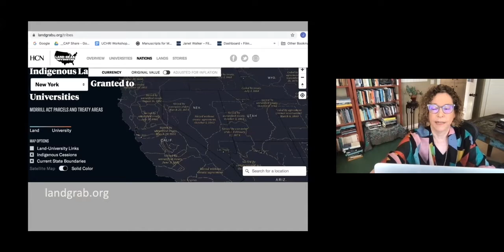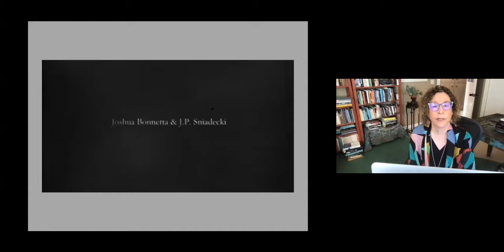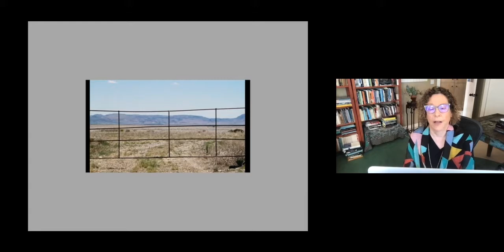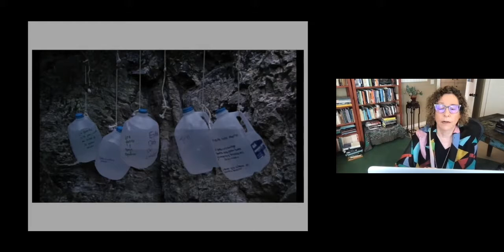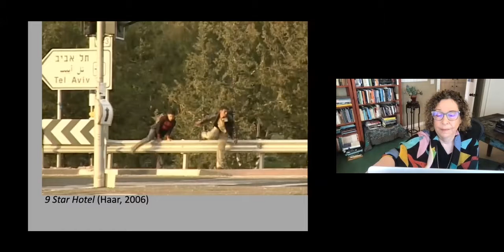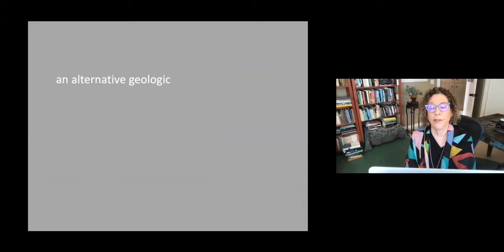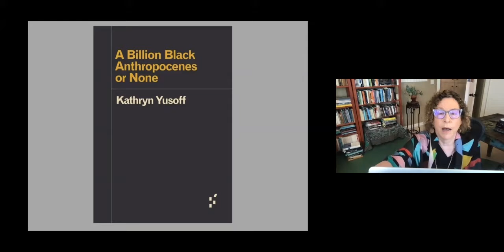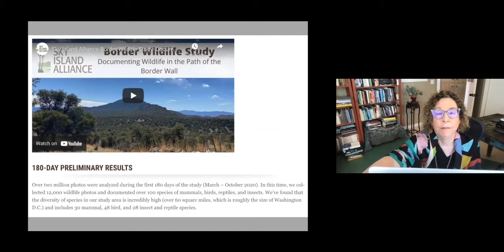El Mar La Mar & Other Situations of the Mediatic Anthropo/scene | Janet Walker @ Steve Tisch School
Prof. Janet Walker (University of California, Santa Barbara)
"Inhuman(e) Geographies: El Mar La Mar and Other Situations of the Mediatic Anthropo/scene"

Chair: Prof. Raya Morag (The Hebrew University of Jerusalem)

The Unknown Known: Uncertainty and the Moving Image
The Steve Tisch School of Film and Television International Lecture Series

Series Committee: Raz Yosef, Boaz Hagin, Ohad Landesman
Coordinator: Diana Galstyan

Talks in the series:

“The Reality of Illusion: Cinema’s Undecidability”
Gertrud Koch (Freie Universität Berlin; Brown University)
Chair: Ido Lewit (Yale University)

"Cinema and Moving Image Transmission: A Media Archaeology of Uncertain Boundaries" Doron Galili (Stockholm University)
 Chair: Boaz Hagin (Tel Aviv University)

"The Autobiographical Supplement: Expanding & Facilitating Cinematic Stories of the Self" Michael Renov (University of Southern California)
Chair: Ohad Landesman (Tel Aviv University)

“Unexpected Departures: The Better Farming Train as Media Dispositif”
Deane Williams (Monash University)
Chair: Shmuel Duvdevani (Tel Aviv University)

Janet Walker (University of California, Santa Barbara)
Chair: Raya Morag (The Hebrew University of Jerusalem)

“Contingencies of ‘Post-Truth’: Fragment, Forecast, and Reality Claims in Media Redux”
Philip Rosen (Brown University)
Chair: Ori Levin (Tel Aviv University)

Prof. Bill Nichols (San Francisco State University)

Adam Lowenstein (University of Pittsburgh)
Chair: Dan Chyutin (Tel Aviv University)

Daniel Dayan (Centre National de la Recherche Scientifique; Levinas European Institute)
Chair: Sandra Meiri (The Open University of Israel)